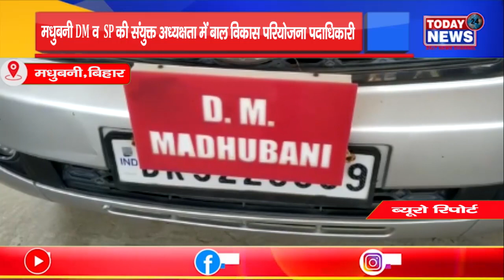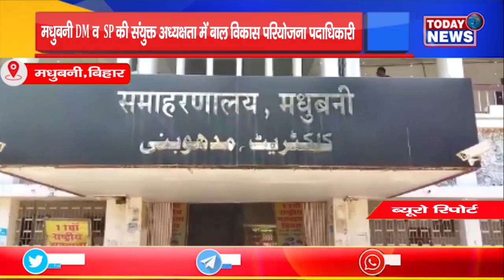मधुबनी DM व SPकी संयुक्त अध्यक्षता में बाल विकास परियोजना पदाधिकारी II TODAY24 NEWS CHANNEL 24x7 II